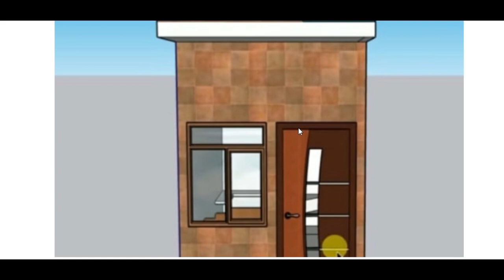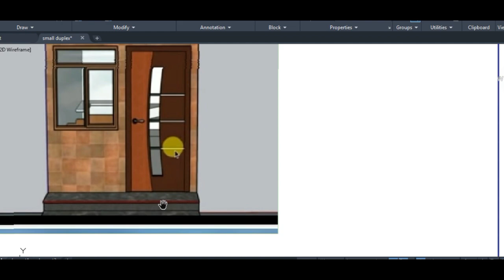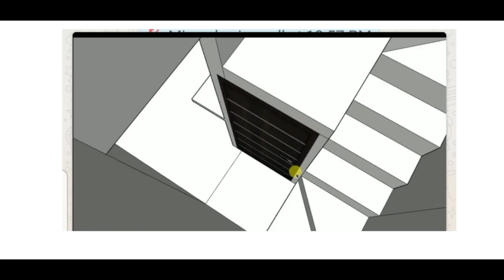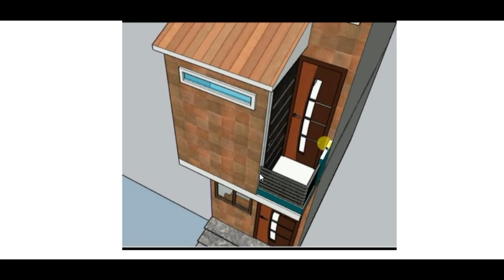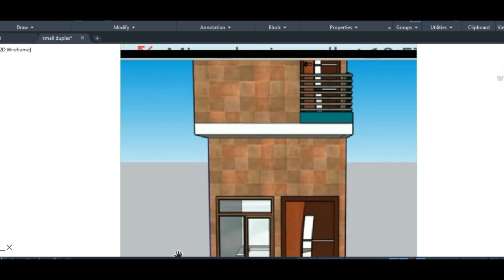বিশ্বের সবচেয়ে ছোট ডুপ্লেক্স বাড়ি ১৮ বাই ১২ ফুট খরচ ৬ লক্ষ টাকা | Smallest Duplex Home 6 lac cost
বিশ্বের সবচেয়ে ছোট ডুপ্লেক্স বাড়ি
বিশ্বের সবচেয়ে ছোট ডুপ্লেক্স বাড়ি ১৮ বাই ১২ ফুট খরচ ৬ লক্ষ টাকা
 Smallest Duplex Home 6 lac cost
২ শতক জমিতে ৬ বেড রুমের ডুপ্লেক্স বাড়ি  27'x31'
Green Architect
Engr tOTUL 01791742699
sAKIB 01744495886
3d Floor plan
৫ লক্ষ টাকায় ৩ রুমের বাড়ি
3D House plan 3 unit 88'x40'
Plan 3d Interior Design Home 3 unit
3D Building plan
৪ কাঠা জমিতে ৪ রুমের ২ ইউনিট বাড়ি
৫ লক্ষ টাকায় ৩ রুমের বাড়ি
Foundation cost
6 storied building cost
Engr totul
৭ ইউনিটের এক অসাধারণ বাড়ির -7 unit Building plan on 6 khata lamd
Sand pilling
Foundation cost
6 storied Building Plan with cost
৬ তলা বাড়ির খরচের হিসাব মাত্র ১ কোটি টাকা
8 storied Building plan 45'x40'
4 unit 6 storied building plan 84'x62'
10 storied building foundation cost
6 storied building foundation cost
6 storied building cost
  ১০ তলা বাড়ি ৬ তলা বাড়ির খরচ ৬ তলা বাড়ির ডিজাইন Building Plan and estimate Best Floor Plan 3 unit building plan design 3 unit home design 3 unit house design with cost 10 storied building design Construction of multi storeys building 1000 Sq ft building construction cost Foundation cost Pilling cost